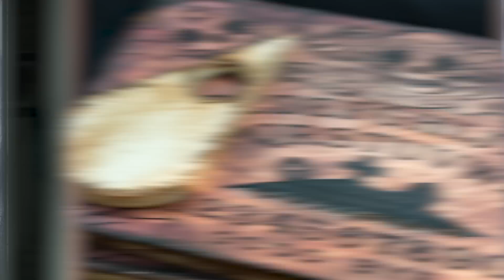Top 5 People Who Summoned The Boogeyman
Have you heard of the boogieman? Because these scary stories are not for the faint heated. These horror stories are filled with demonic possessions, paranormal activity, and evil spirits. These are the Top 5 People Who Summoned The Boogeyman.

Time Codes:
0:00 - Intro
0:20-Parents
1:05-Cry baby bridge
3:27-The bye bye man
5:20-Terry Sherman
7:47-Cropsey